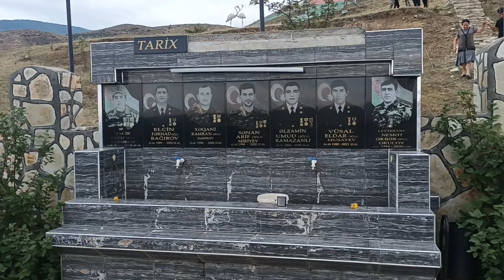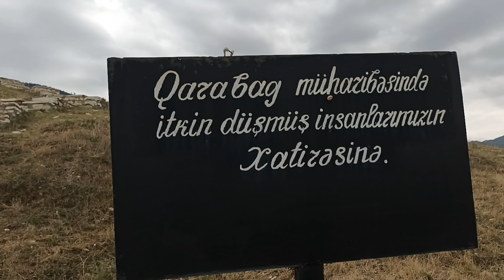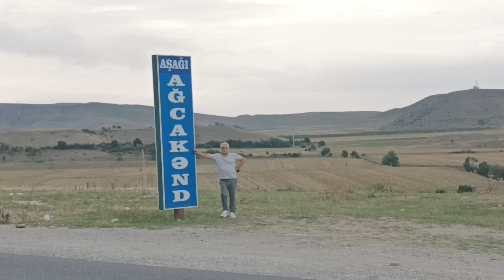Ağcakənd səfərimiz.03.08.2024. 4-cü hissə